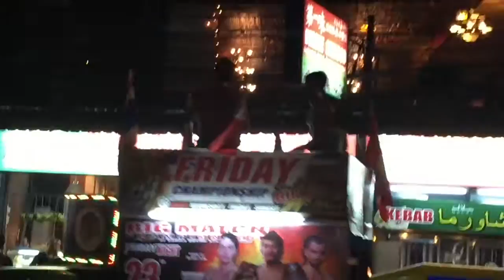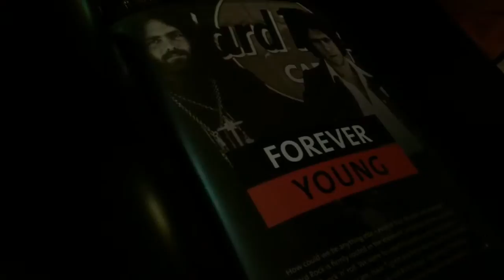BANGLA ROAD & HARD ROCK CAFE PHUKET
1 night @ Bangla road  Patang Beach,
Hard Rock Cafe Phuket